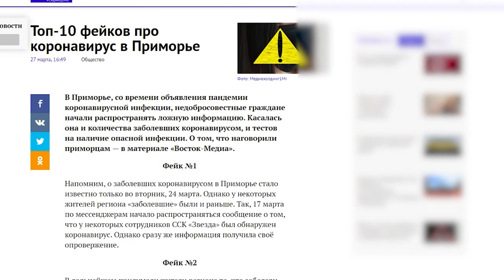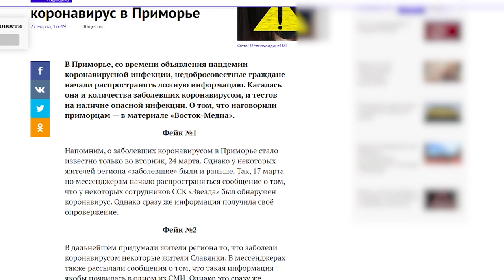Путин подписал закон об уголовной ответственности за нарушение карантина и распространение фейков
Президент России Владимир Путин подписал закон, предусматривающий уголовную ответственность за нарушение специальных мер во время пандемии коронавируса.